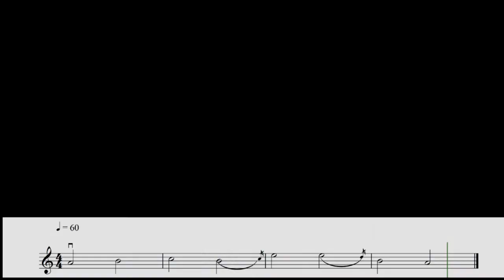WORKOUT POSITION CHANGE I-II-I LA: 1-1-3 3-3-1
VIOLIN MODEL "STRADIVARI CREMONESE 5" BY PHILIPPE GIRARDIN